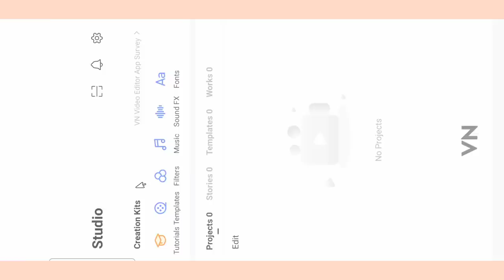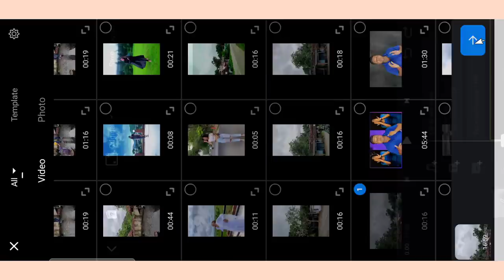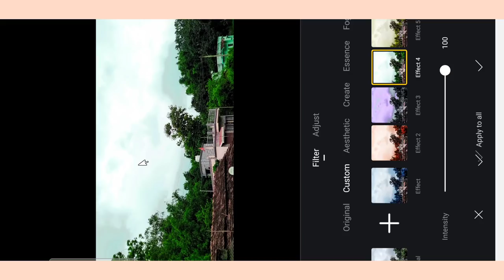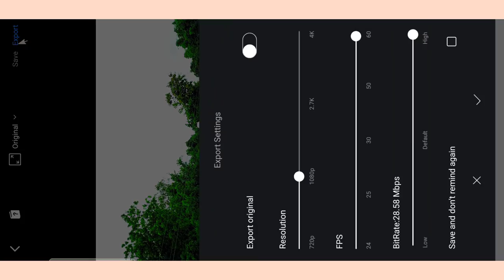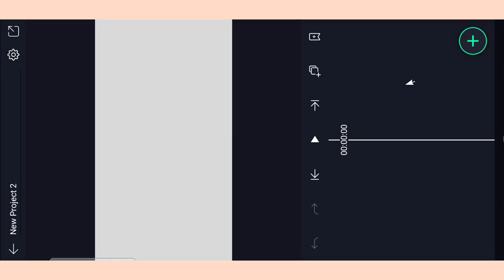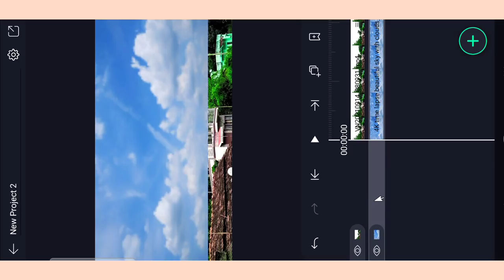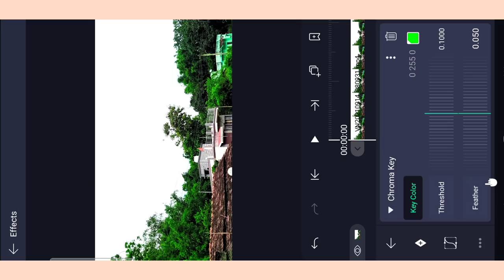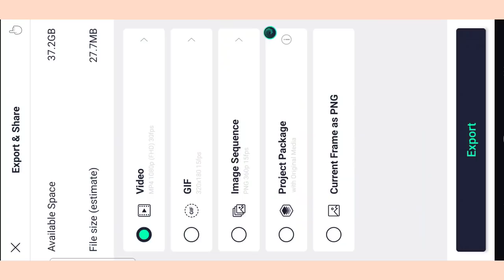Sky Replacement Video || Colour Grading Video Editing in Capcut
1 Click & Sky Replacement Video || Colour Grading Video Editing in Capcut | Capcut Video Editing

नमस्कार दोस्तों
दोस्तों आज के इस Video Editing मैं मैंने दिखाया है कि कैसे आप Sky Change वाली video बना सकते हैं । उम्मीद करता हूं कि आपको यह वीडियो पसंद आयेगा ।

MY GEARS

1. Mobile Camera
2. DSLR
3. Mic (Boya m1 )
4. Vlog Mic
5. Tripod
6. Gorillapod
7. Green Screen
8. Green Screen Stand

sky video background effect
reels sky change, reels video editing sky
sky clouds effect
sky reels video
sky change reel editing
sky colour grading video
sky Video Editing tutorial
sky colour grading
sun could video editing tutorial